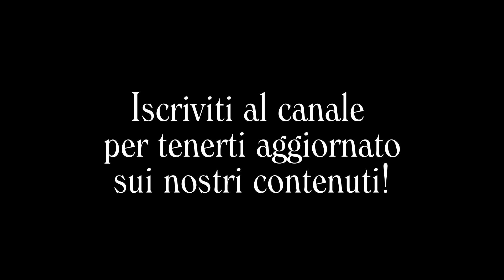Genitori & Figli: Abdullah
Abdullah, un uomo curdo originario della Turchia, parla del suo legame con la famiglia.
Nonostante viva in Italia, mantiene contatti regolari con i suoi genitori in Turchia tramite il cellulare e visite occasionali.
Abdullah ritiene che la nuova generazione manchi di rispetto e attribuisce la colpa alla tecnologia, che ha cambiato le dinamiche familiari.
Riflette sulle difficoltà della sua infanzia, crescendo senza il padre e con una madre che ha dovuto prendersi cura di otto figli in condizioni economiche difficili.
Descrive l'ineguaglianza sociale in Turchia, dove i ricchi diventano sempre più ricchi e i poveri rimangono poveri.
Sottolinea che, nonostante le difficoltà, la sua famiglia rimane unita e si prende cura dei membri anziani o malati.
Abdullah discute l'importanza del sacrificio dei genitori e il dovere dei figli di non abbandonarli.
La sua madre ha 72 anni e ha fatto molti sacrifici per crescere i suoi figli, per cui Abdullah sente un forte obbligo morale nei suoi confronti.
Parla delle pressioni culturali che a volte impediscono ai giovani di perseguire opportunità educative o di viaggiare.
Abdullah conclude con un pensiero sulla propria vita, riflettendo sulle scelte fatte e non fatte, come non essersi sposato o non aver creato una famiglia, ma riconosce che c'è ancora tempo per cambiare.